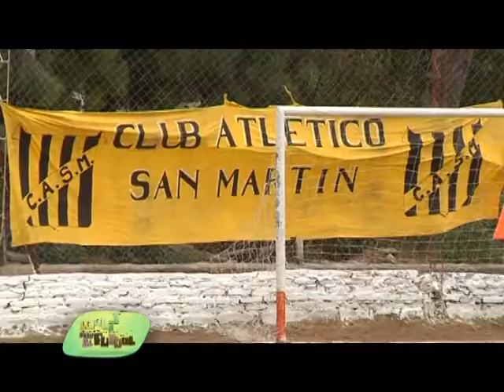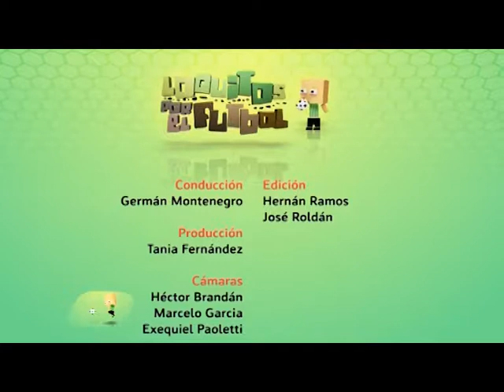Loquitos por el fútbol 127 Bloque 4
Un programa pensado por y para los chicos, Loquitos está en todos los torneos y ligas santiagueñas, con la compañía de los papás y dirigentes. Hoy: pasamos por Clodomira con la Sra. Intendenta Anita Herrera y con Cuchufo del area de deporte.